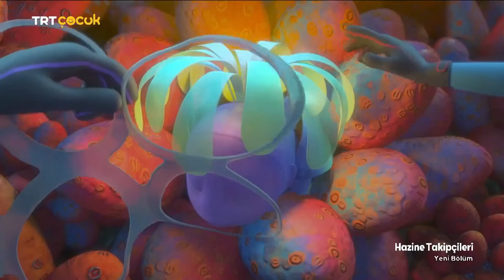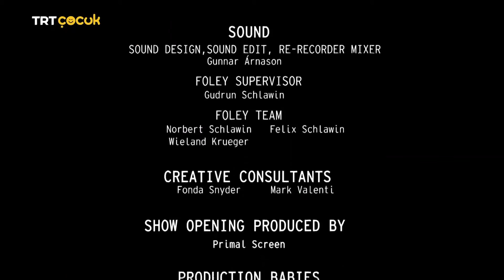Hazine Takipçileri 7.Bölüm Çiçek Balığı Yeni Bölüm TRT ÇOCUK